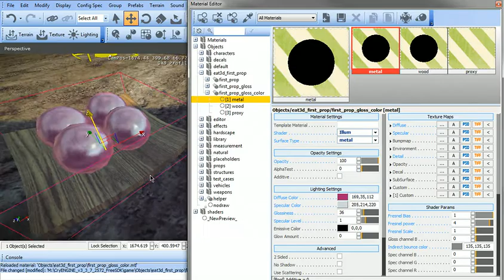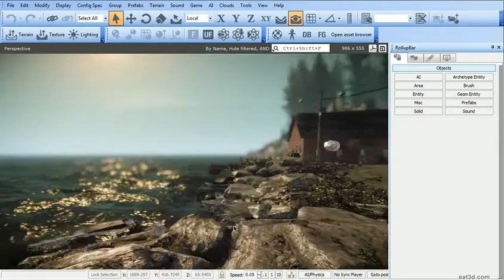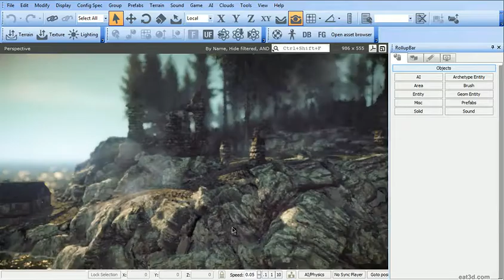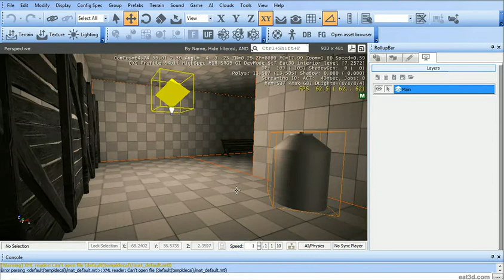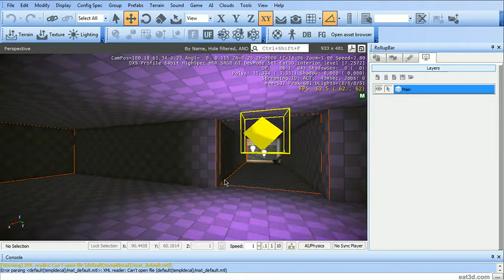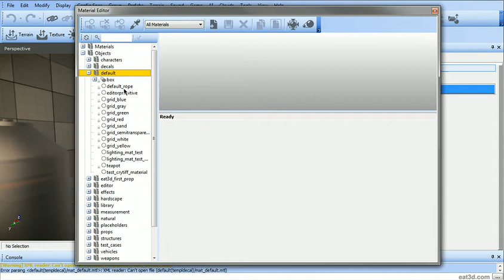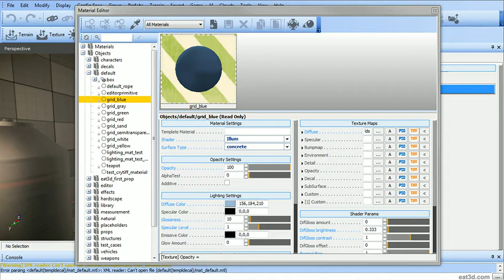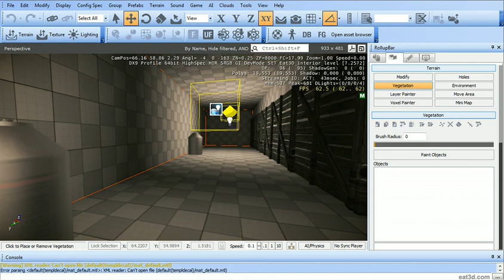CryENGIEN 3 - Vol 3 - A Comprehensive Introduction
In this third DVD of our series, Hélder Pinto goes into more intermediate and advanced topics now that the first level is complete. Hélder starts off by explaining how to create and add custom decals, roads, and terrain layers to the level. From there he goes into deferred lighting, lightbox, environment cubemaps and probes for image-based lighting, heightmaps, using the CryTIF exporter, materials, advanced vegetation, and particle creation. Hélder then goes through the entire creation of a custom prop inside 3ds Max and then bringing it into the editor with materials.

This DVD, along with the other volumes in the series, will provide you with an invaluable amount of information needed to start creating your own levels in CryENGINE 3 SDK today.

You can buy all 3 Volumes and save 30%! Check out the bundle on the bundle

About the Instructor:
Hélder Pinto has been working with CryENGINE for over 4 years and has worked on games such as the award winning "Crysis 2" and "Under Siege". As a Level Artist, Hélder's speciality lays in having responsibility for the for the entire aesthetics of a level, while keeping a close eye on gameplay and performance. For more than a decade, Hélder has gained an enormous amount of experience and respect from within the community for for his outstanding character and artistic caliber. Hélder currently works at Crytek in Frankfurt, Germany on an unannounced project.